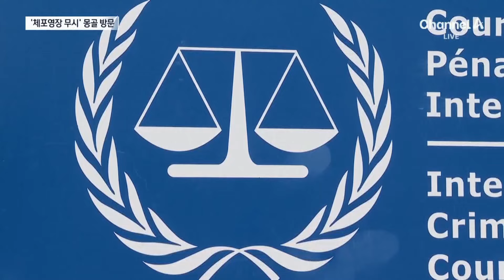ICC 체포영장에도…몽골서 환대받은 푸틴 | 뉴스A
ICC 체포영장에도…몽골서 환대받은 푸틴

이런 전쟁 상황에서 체포영장까지 발부된 푸틴 대통령, 국제사회 조치에도 아랑곳없이 몽골을 방문했습니다.
 오히려 극진한 대접을 받았는데 이유를 최수연 기자가 전합니다.

〈평일〉
08시 00분 라디오쇼 정치시그널 (유튜브 라이브)
08시 50분 김진의 돌직구 쇼
10시 20분 김진의 더라방 (유튜브 라이브)
12시 00분 뉴스A 라이브
17시 20분 뉴스TOP10
19시 00분 뉴스A

〈주말〉
12시 00분 토요랭킹쇼·뉴스A 라이브
17시 40분 뉴스TOP10
19시 00분 뉴스A